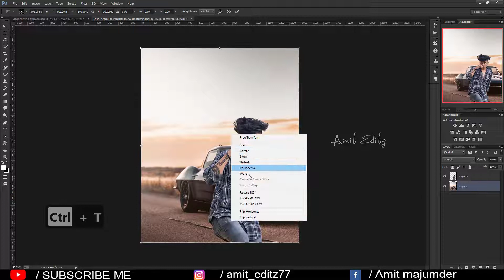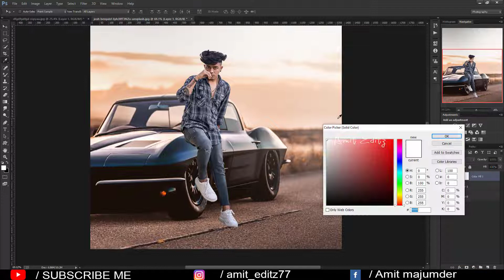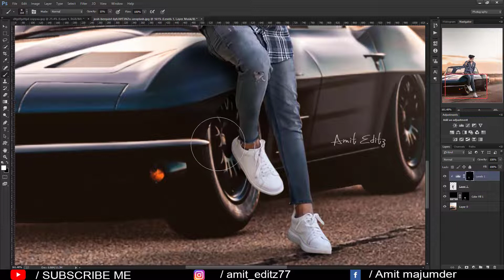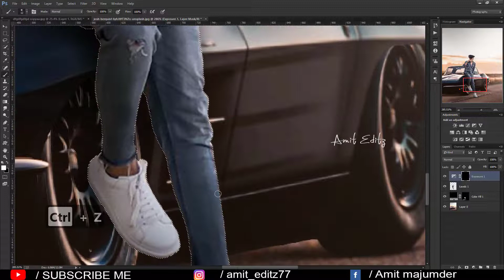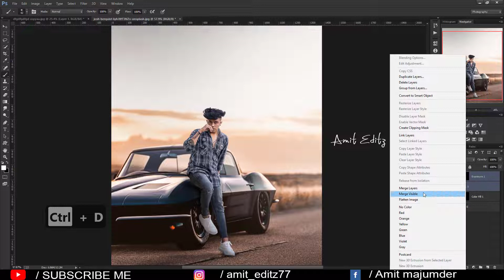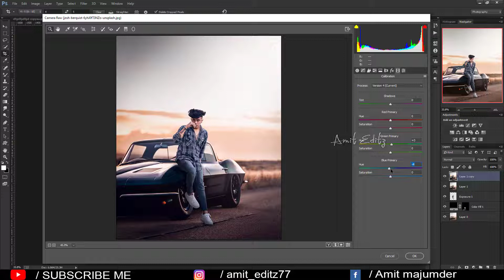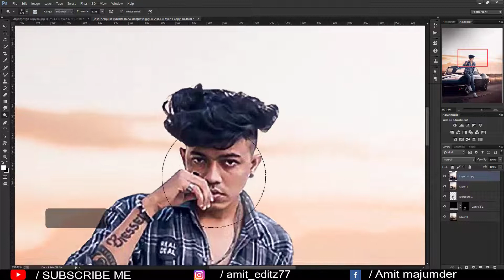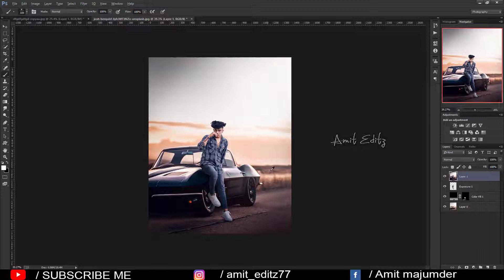Photoshop cc Manipulation | Photo Manipulation Tutorial | Realistic Photo Editing For Brginners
In this video, I will show you how to change photo background photoshop cc.

photo manipulation
photoshop cc
photoshop editing
Amit editz
adobe photoshop
photoshop tutorial
2020 photoshop photo editing
ps editing
photoshop
photo editing
photo editing in photoshop
photoshop cc
photoshop retouching
photoshop manipulation
retouch photoshop
photoshop retouch